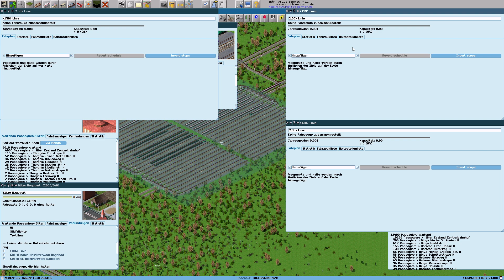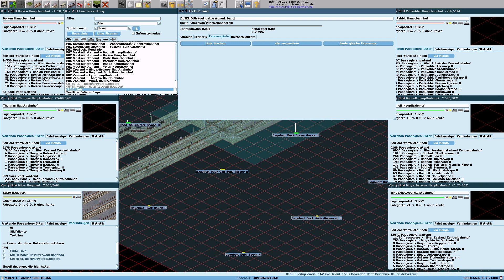[Simutrans]S5 #217 Neue Linien für Dagobert